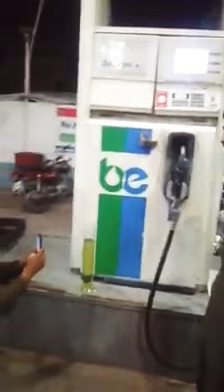Petrol Pump Fraud Measurements Check by AC Sahab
Video from QASIM SHAIKH